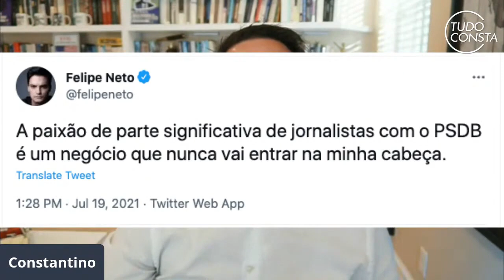Rodrigo Constantino concorda com Felipe Neto imitador de foca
Rodrigo Constantino da Jovem Pan analisa tuite do Felipe Neto em que teça uma critica a uma parte da imprensa por apoiar o PSDB.
Constantino Jovem Pan ironiza o Felipe neto por ele viralizar um vídeo imitando foca.
Rodrigo Constantino na sua live Tudo Consta elogia o Youtuber Felipe Neto imitador de foca

Pensadores da Liberdade por Rodrigo Constantino

● DEMAIS LIVROS RODRIGO CONSTANTINO ●

Privatize Já